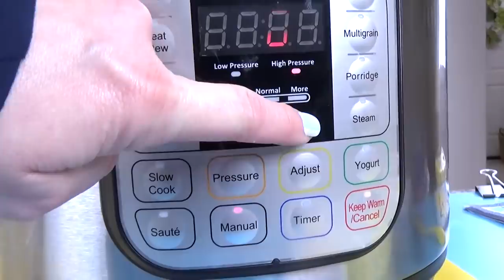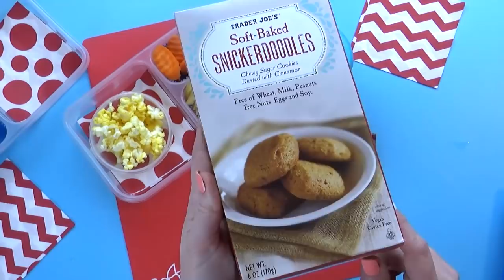HOT LUNCHES and SANDWICHES! + What They Ate 🍎 School Lunch Ideas for KIDS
This week we are sharing more hot lunch ideas and sandwiches!
We have a vegan even gluten free School Lunch Ideas for you. We will also be sharing what they ate.

egg cracker
instant pot accessory

To find items we use in our videos